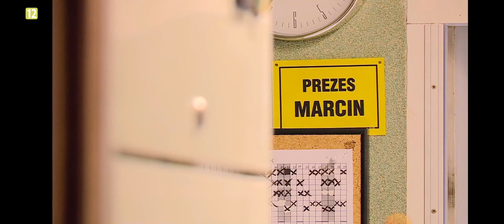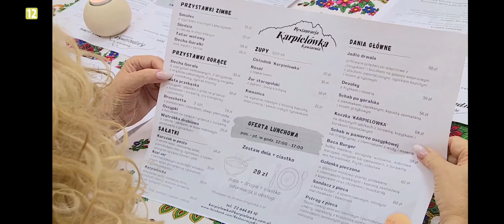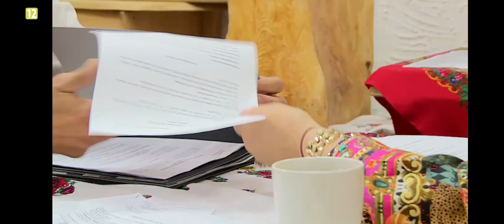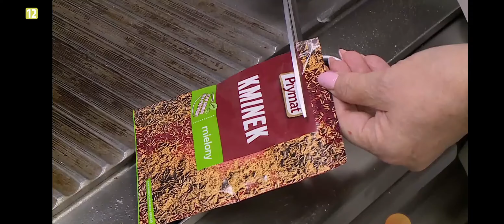Kuchenne Rewolucje - Nowy sezon! Brak dostępu do kasy i brak umów?! 🤯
Siemanko! Dzięki, że jesteście :)

Zapraszam na wspólne oglądanie i komentowanie! Na moim kanale będą pojawiać się przeróżne treści, ale KR nigdy mi się nie znudzą 😍 czas na kobiecy głos i punkt widzenia w commentary 🥳

Z całego serca zapraszam na
IG 📸 Aureeolkaa - koniecznie zajrzyj do insta stories!
TT 🎵 Aureeolkaa

Z chęcią wysłucham opinii i porad odnośnie innych ciekawych programów, które możemy przeanalizować :)